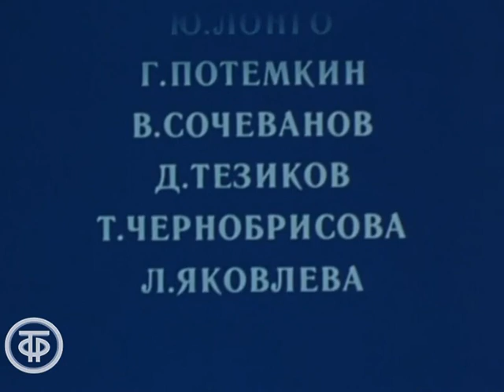Яви чудо. Фильм 4 (1991)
Яви чудо. Фильм 4

Чудеса, доступные экстрасенсам, выходят за пределы наших представлений о возможностях человека. Четвертый фильм посвящен объяснению явлений, связанных с воздействием на людей “черной энергетики. В фильме демонстрируются обряды очищения от порчи и сглаза. Колдун Юрий Лонго проводит подобный обряд с телезрителями.

Союзтелефильм 1991
Автор сценария - Галина Губачева
Режиссер - Виктор Логинов
Оператор - Леонид Зотенко